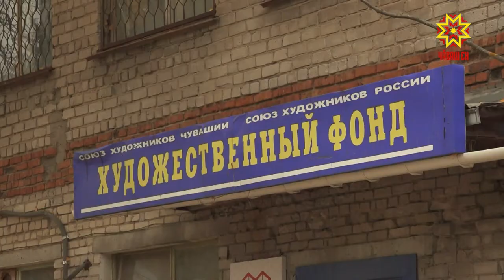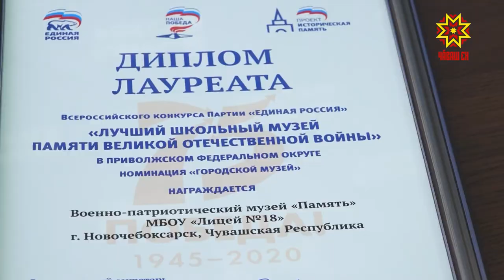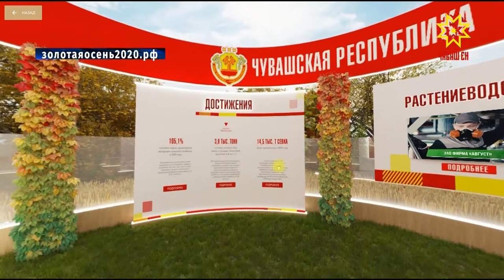Республика 07.10.2020 на русском языке. Вечерний выпуск